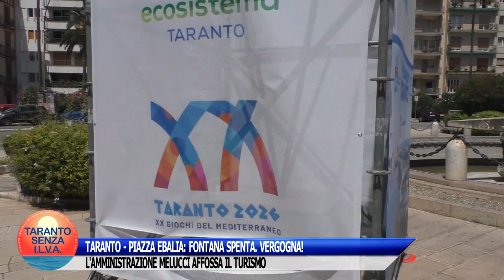TARANTO - PIAZZA EBALIA: FONTANA SPENTA. VERGOGNA!